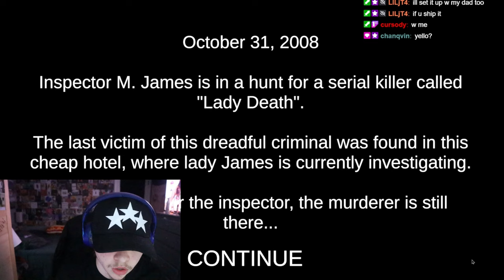DEATH TRIPS...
Funniest horror game I've ever played